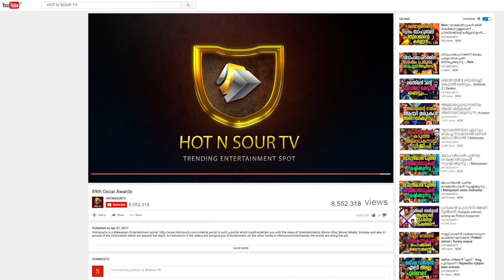രാജമൗലി ചിത്രത്തിൽ മോഹൻലാലും ശ്രീദേവിയും | Sridevi | Mohanlal | S. S. Rajamouli